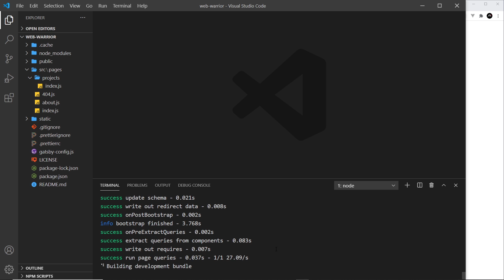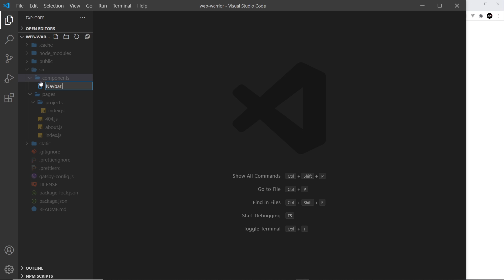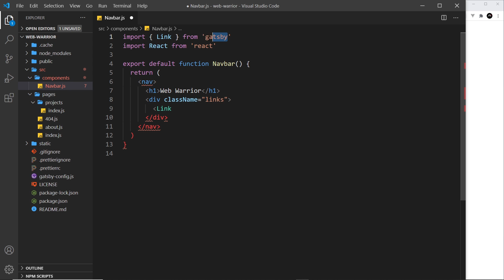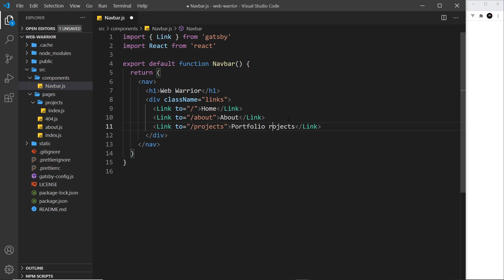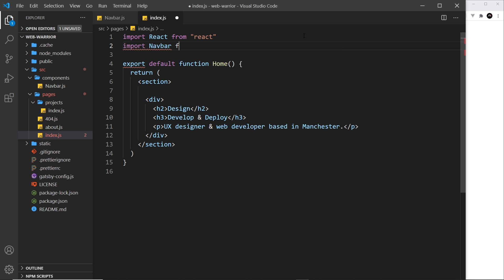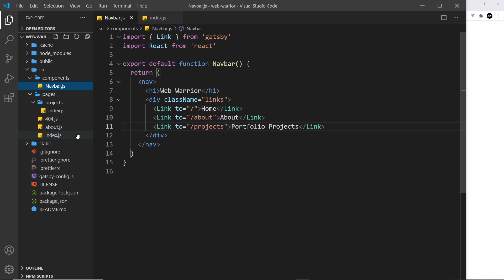Gatsby Tutorial #4 - Navbar & Links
Hey gang, in this Gatsby tutorial we'll create a navbar component to sit at the top of each page & also use the Link component to link to each page.